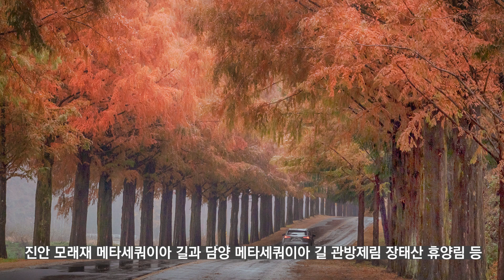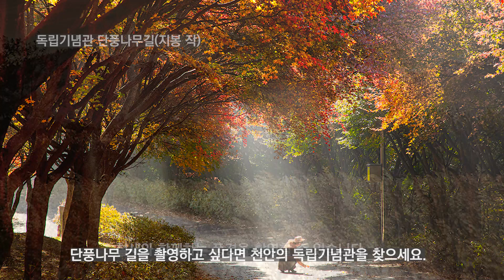2022/11/11~18/이번 주에 가면 좋은 사진여행지/늦가을 사진여행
지금 가면 좋은 사진여행지 사진 잘 찍는 법 사진 강의
늦가을 은행나무/물안개 호수/대청호/용담호/위양지/메타쉐콰이아길/진안모래재/담양/장태산휴양림/독립기념관 단풍나무길/순천만 갈대습지
베트남 해외사진여행,/인도 홀리(물감)축제  사진여행/한상영포토스쿨 입학은
한사영카페서 신청하세요.